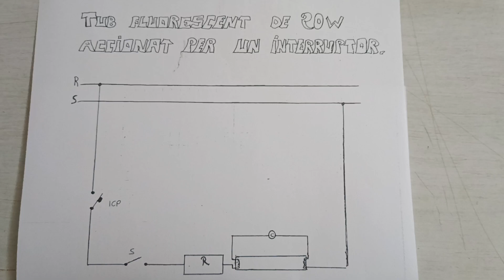Arranc d'un tub fluorescent de 20W. Cebador